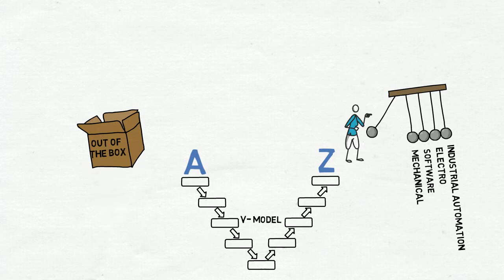Eisenkolb Development Engineer